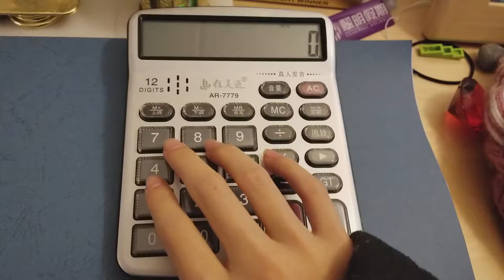Sick TUNE on a calculator part 2!